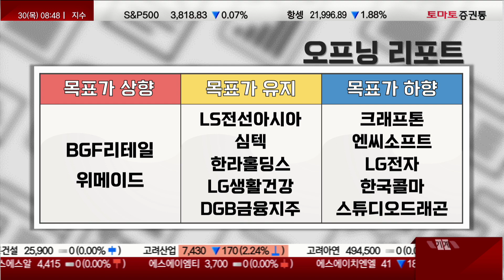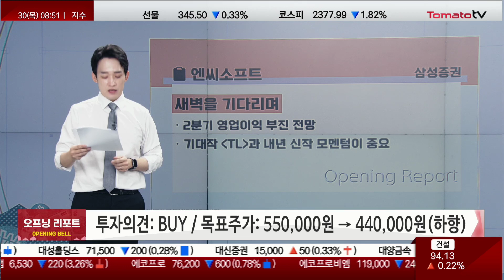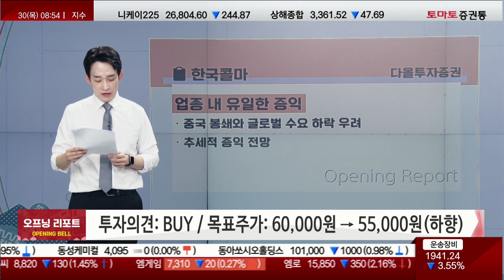오프닝벨: 오늘장 주요 리포트 / BGF리테일 / 위메이드 / 엔씨소프트 / LG전자 / 한국콜마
열린시장 오프닝 리포트
진행 : 이건
▶ 종목명: BGF리테일
증권사: 키움증권
투자의견: BUY(유지)
목표주가: 240,000원 → 260,000원(상향)
제목: 인플레이션 수혜에 출점 수요도 강세

- 2분기실적, 영업이익 743억원 전망
- 물가상승 및 점포증가율 긍정적요인
▶ 종목명: 위메이드
증권사: 신한금융투자
투자의견: BUY(신규)
목표주가: 110,000원(신규)
제목: 여전히 BUY를 외치는 이유

- 신작 '미르M' 흥행과 실적 성장 본격화
- 실적의 또 다른 재료: 위믹스
▶ 종목명: 엔씨소프트
증권사: 삼성증권
목표주가: 550,000원 → 440,000원(하향)
제목: 새벽을 기다리며

- 2분기 영업이익 부진전망
- 기대작 'TL'과 내년 신작 모멘텀이 중요
▶ 종목명: LG전자
증권사: KB증권
목표주가: 160,000원 → 130,000원(하향)
제목: 전장, 9년 만에 첫 흑자전환 예상

- 글로벌TV 수요, 12년만에 최저수준
- 벤츠에서 애플카 수주 기대감
▶ 종목명: 한국콜마
증권사: 다올투자증권
목표주가: 60,000원 → 55,000원(하향)
제목: 업종 내 유일한 증익

- 중국 봉쇄와 글로벌 수요하락 우려
- 추세적 증익 전망